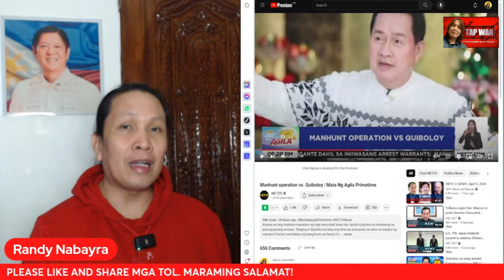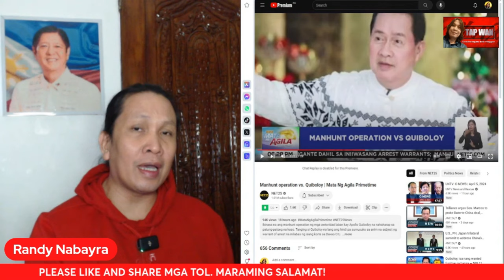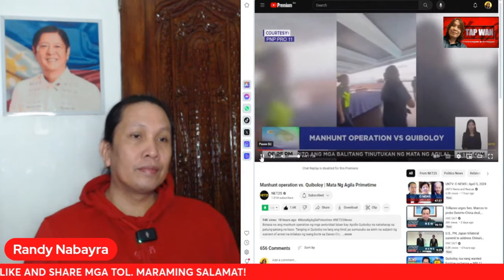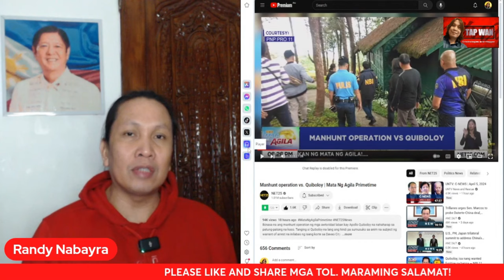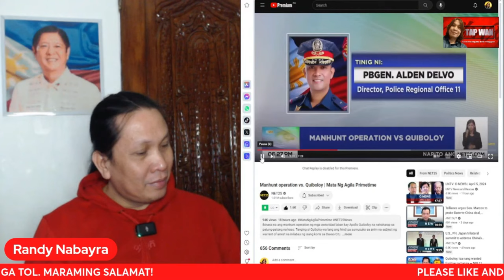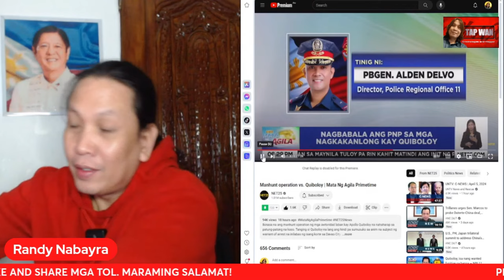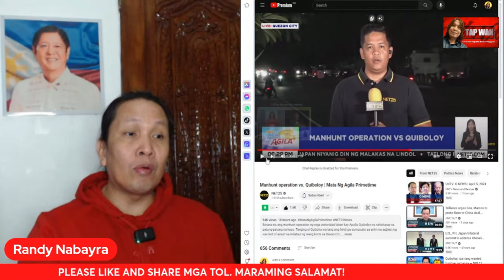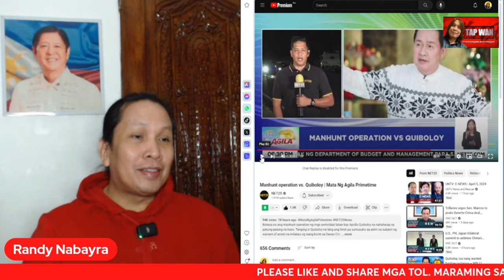NAD*WAG NA ANG SELF-APPOINTED SON OF GOD NA SI APOLLO QU!B0L0Y KAYA NAGT*T*G0 NA